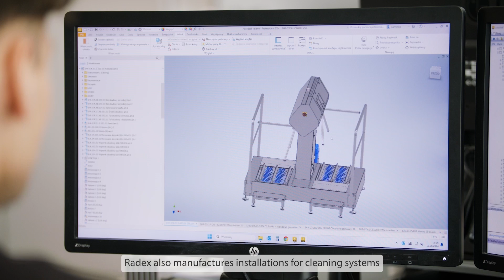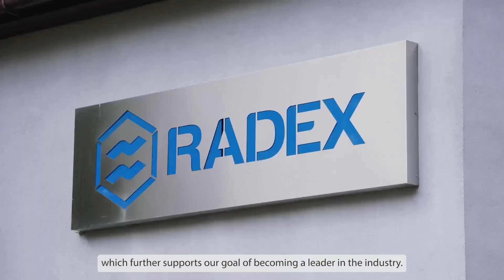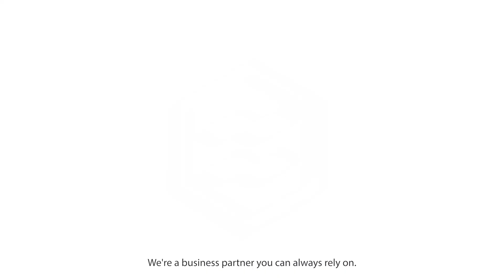About Radex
Find more about our company.